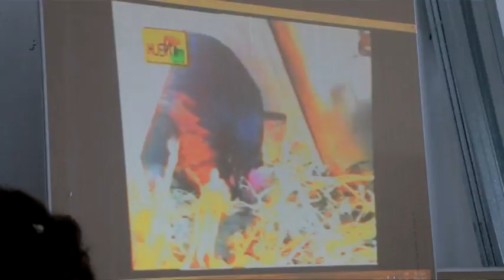Capacitación de “Cría de Gallinas”